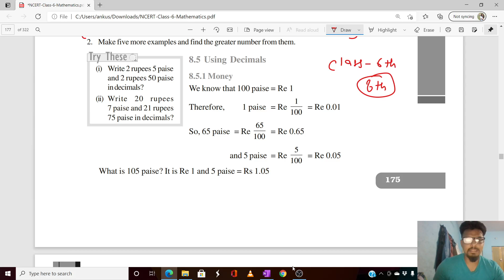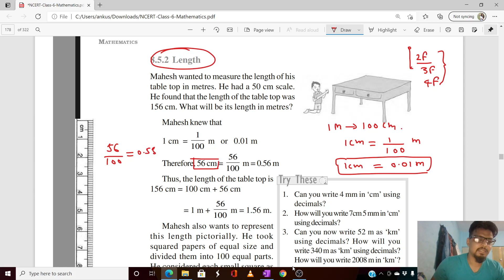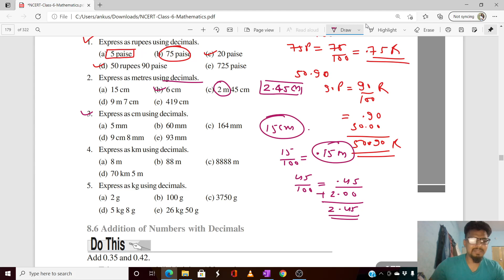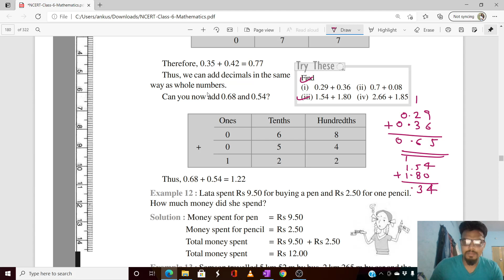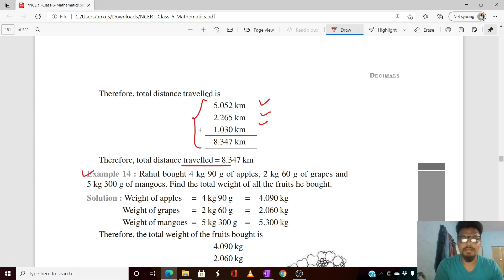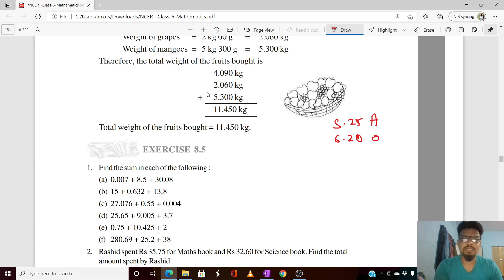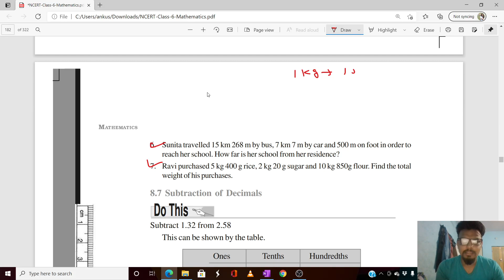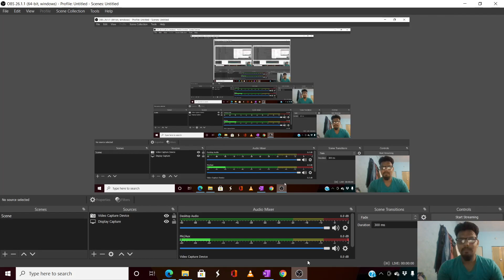decimals |chapter 8|class 6th |CBSE board |part 2 | full exercise